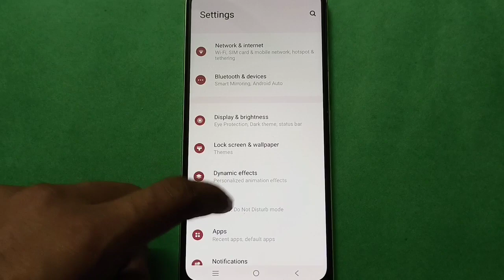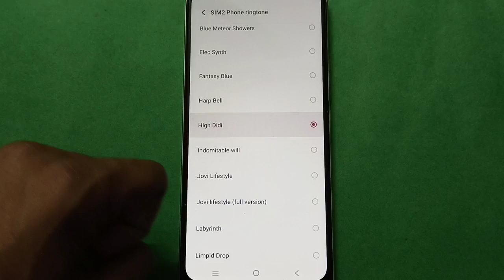Vivo Y3s how to set default system Ringtone setting,Vivo mobile setting kaise use kare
how to change ringtone vivo phone |  how to use vivo phone sound vibration setting |  vivo phone mein ringtone set kare |  default ringtone set kare vivo phone